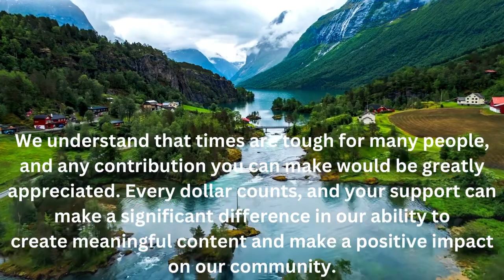Bo$$ Brothers GoFundme Campaign!